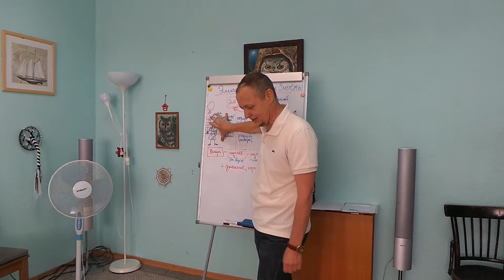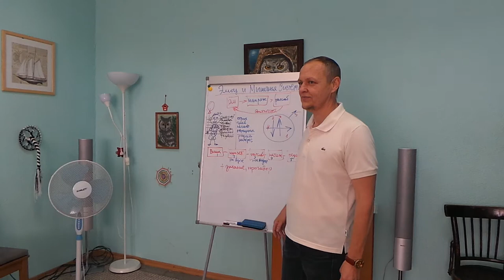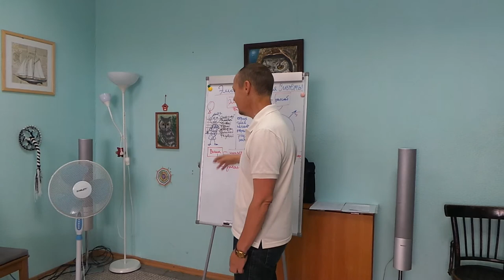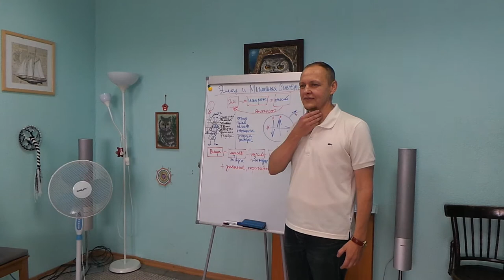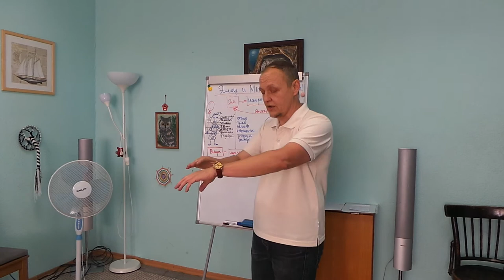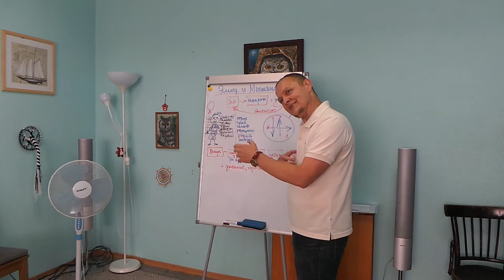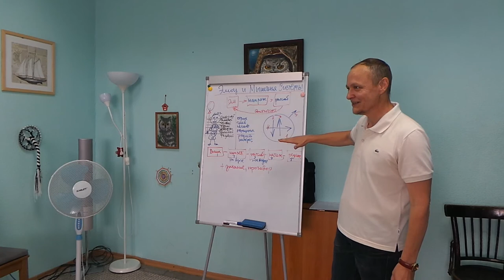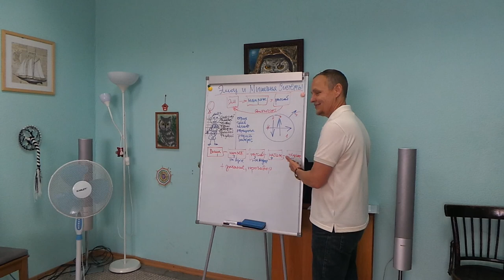Прогрессивная релаксация: напряжение - расслабление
Расслабляем всю мышечную и эмоциональную систему  посредством специального комплекса упражнений. Упражнения построены таким образом, что в ходе их выполнения происходит чередование состояния напряжения и расслабления отдельных групп мышц.  После периода сильного напряжения любая мышца автоматически глубоко расслабляется. Следовательно, чтобы добиться глубокой релаксации всех скелетных мышц, нужно одновременно или последовательно сильно напрягать все мышцы тела, после чего они будут глубоко расслабляться.